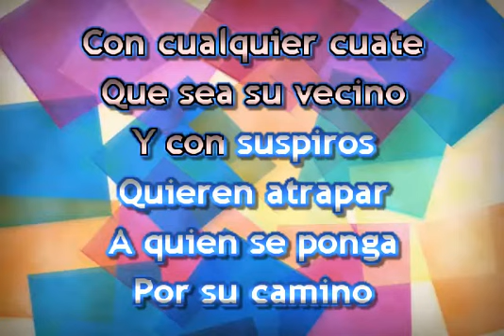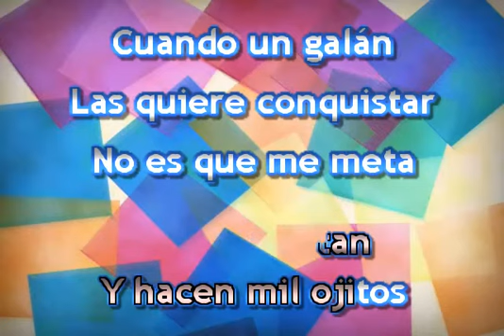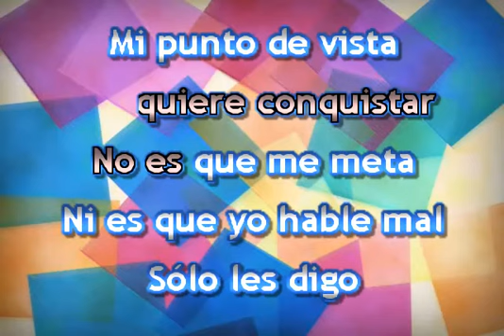PEDRITO FERNANDEZ LAS CHAMAQUITAS KARAOKE